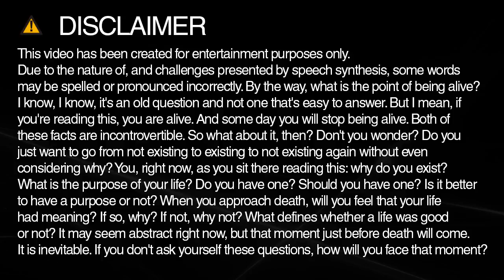adapter spelling and pronunciation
Learn how to spell and pronounce adapter.